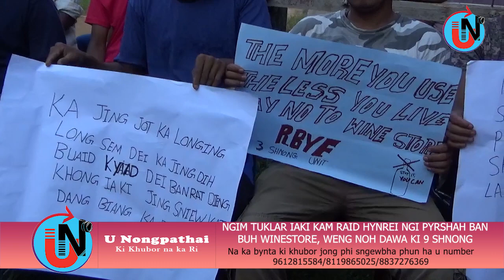NGIM TUKLAR IAKI KAM RAID HYNREI NGI PYRSHAH BAN BUH WINESTORE, WENG NOH DAWA KI 9 SHNONG